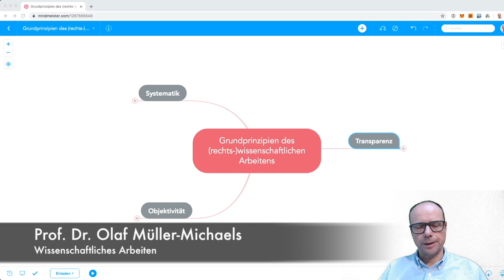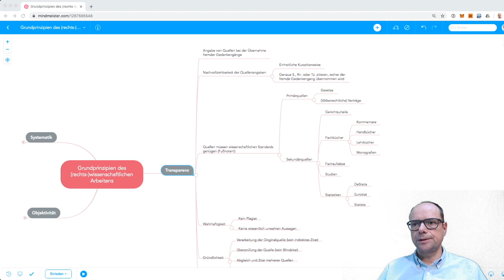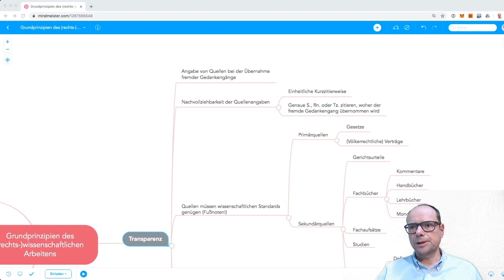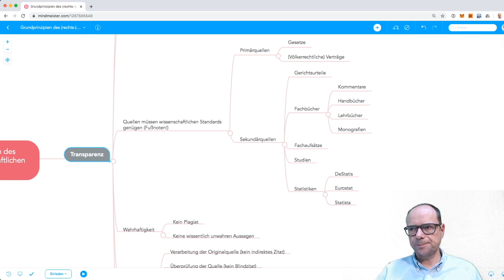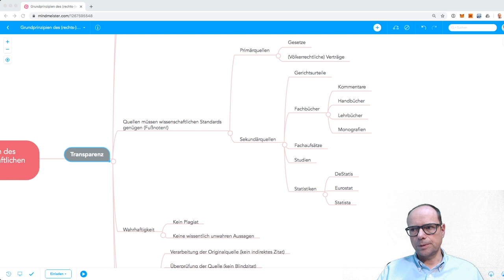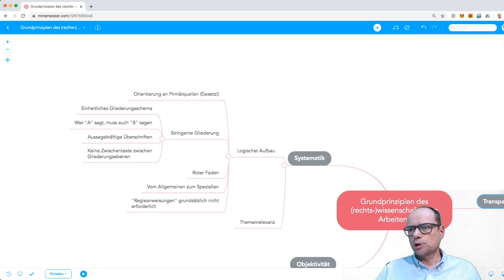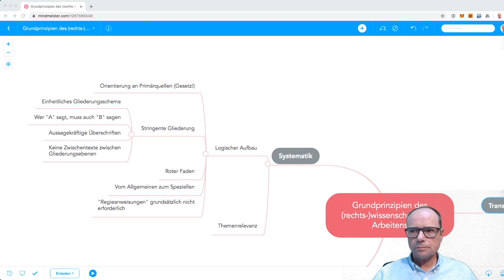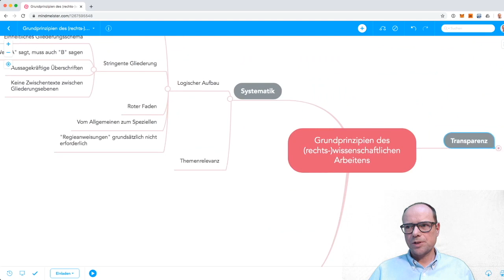Grundprinzipien (rechts-)wissenschaftlichen Arbeitens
In dem Video erläutere ich die wesentlichen formalen Anforderungen an Abschlussarbeiten (Bachelor/Master/Promotion) sowie Seminar- oder Hausarbeiten. Fast alle Fehler in wissenschaftlichen Arbeiten lassen sich auf den Verstoß gegen eines der Grundprinzipien, nämlich Transparenz, Systematik und Objektivität zurückführen. Die Mindmap können Sie unter folgendem Link herunterladen